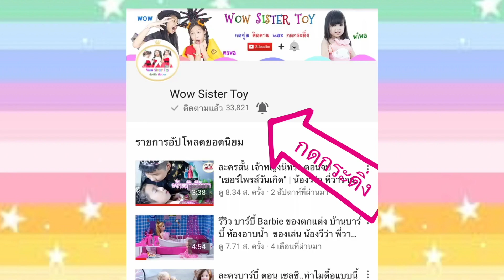[ร้องไห้หนักมากก..‼️😭] สามพี่น้อง ส่งคุณพ่อไปอเมริกา | น้องวีว่า พี่วาวาว Wow Sister Toy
กดติดตาม และกดกระดิ่งแจ้งเตือน เพื่อชมคลิปใหม่ๆ ได้ก่อนใครที่นี่เลย

ติดตามเรื่องราวน้องวีว่า พี่วาวาว ได้ที่